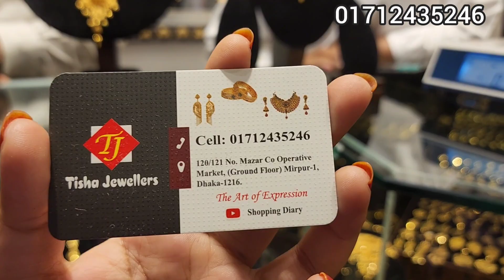সোনার চাঁদতারা নেকলেস তিশা জুয়েলার্সে